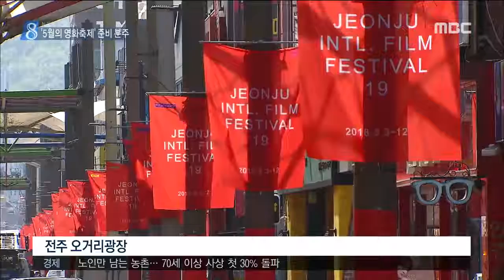전주국제영화제 2주 앞으로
[뉴스데스크]   전주MBC 2018년 4월 20일 방송